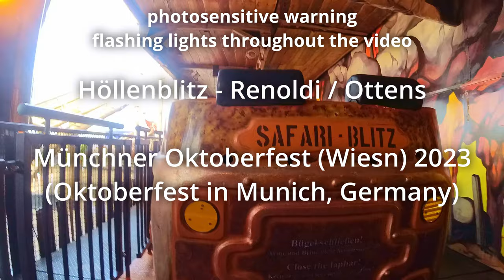Höllenblitz (Coaster) - Renoldi Ottens - Onride (POV) - 4K - Münchner Oktoberfest (Wiesn) 2023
Höllenblitz is BACK! It was closed for the first couple of days of the Oktoberfest this year (2023), but it got fixed, inspected and now it's back open. I love it and is a one of a kind. Owned by german showman Renoldi GmbH/Ottens with one goal in mind: Builing the biggest indoor rollercoaster in the world. While it is not the biggest anymore, it still is the biggest portable  one.
The fact that the top of the lifthill is launched is something I totally love about it. You get pulled up the turn and down the first drop outside. It is pretty dark and filled with colourful lights and electronic music. This is a party inside of that awesome painted metal box. Combine this with spinning cars and you have a very disorienting ride. There is no other coaster like this.